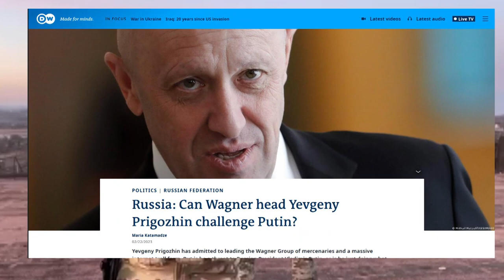Пригожин, Соловьев и цензура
Почему российская пропаганда не может говорить о Пригожине?